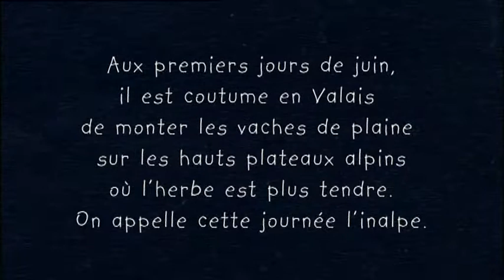L'INALPE de Fernand Melgar - collection Premier Jour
Fabrice, quinze ans, participe pour la première fois à une montée à l’alpage.

Documentaire | 8 min. | 2003 | format 16/9

Avec Denise Lepeltier | image  Camille Cottagnoud | son Blez Gabioud | montage et réalisation Fernand Melgar | mixage Denis Séchaud | musique Julien Sulser | illustration Cédric Louis | générique Claude Barras | assistante Karine Grasset | chargée de production Florence Adam | production Fernand Melgar - Jean-Marc Henchoz  | coproduction TSR-SSR idée suisse et ARTE | avec le soutien de la Fondation vaudoise pour le Cinéma Fonds Régio Films © 2002 Fernand Melgar

"Premier jour" collection de courts-métrages documentaires initiée par Fernand Melgar et encouragée par Jean-Marc Henchoz. L'idée est simple: nous avons tous, au cours de notre vie, des journées particulières qui comptent et dont nous gardons un souvenir ému. Que ce soit un mariage ou un premier jour d'école, ces instants mettent à nu nos sentiments et engagent notre vie sur une nouvelle voie. Chaque film accompagne, avec sincérité, un individu qui s'apprête à vivre un moment-clé de son existence, avec les bonnes (ou mauvaises) surprises que ce genre d'exercice comporte. Les sujets sont tournés à l'épaule, en une seule journée et sans commentaire.

Fernand Melgar est réalisateur et producteur indépendant. Né en 1961 à Tanger, d'origine espagnole, il vit à Lausanne depuis 1963.